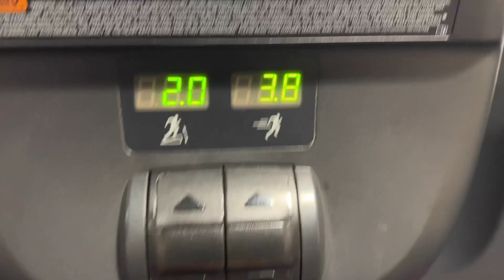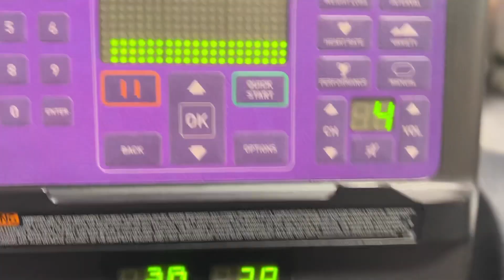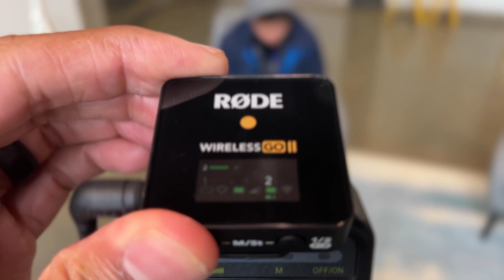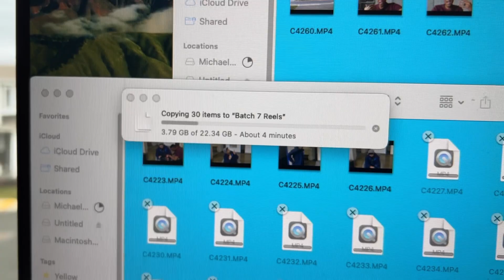DAY IN THE LIFE: Creative Agency Owner (Episode #2)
Today, I take you along with me throughout a typical day of a Creative Agency Owner: from workouts to shooting my Real Estate client, Eric.

MY EQUIPMENT SET-UP
📸 Camera (Sony ZV-E10)
Audio (Rode VideoMicro Compact On-Camera Microphone with Rycote Lyre Shock Mount)